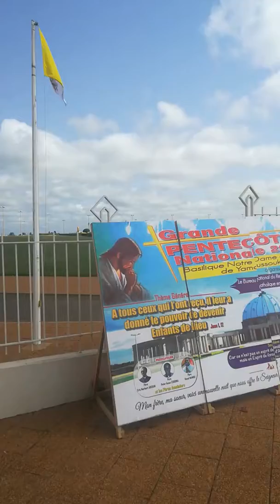Yamoussoukro la basilique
Pentecôte 20 mai 2018